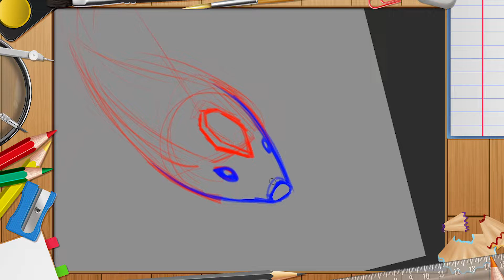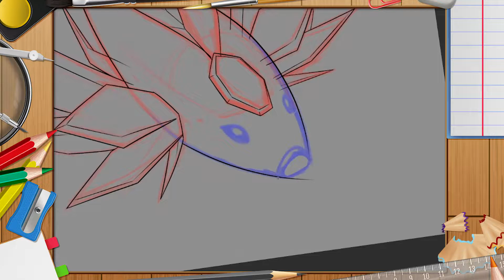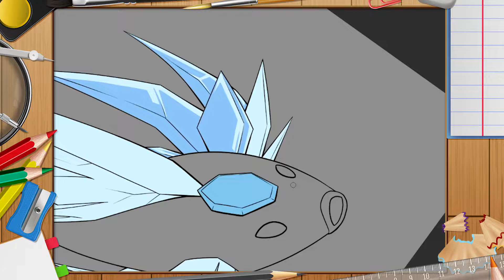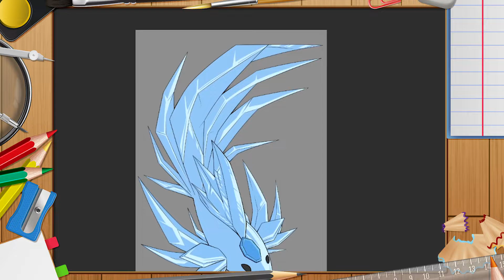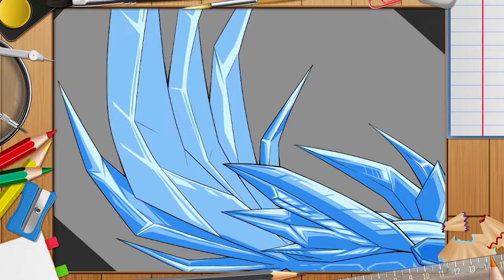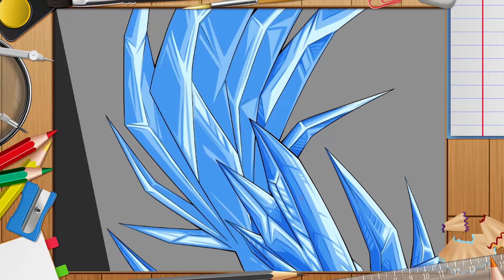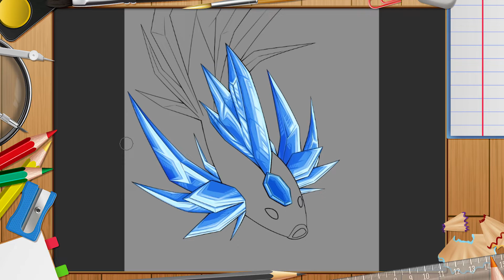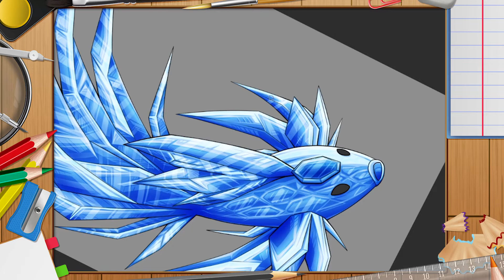[SpeedPaint] Freeze Card from CardCaptor Sakura (Timelapse #25)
Program: Clip Studio Paint
Recording: Streamlabs
Original Time: 12h